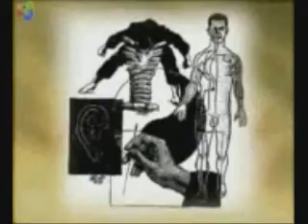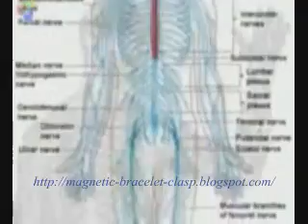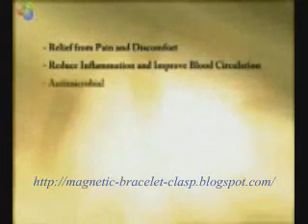magnetic bracelet clasp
Almost everyone made an electromagnet by wrapping a long wire around a nail and connecting it to a battery, but did you know that our bodies are also electromagnetic in nature? Electromagnetics is closely tied to the chemical balance of our body which can be either in a state of health or a state of dis-ease.